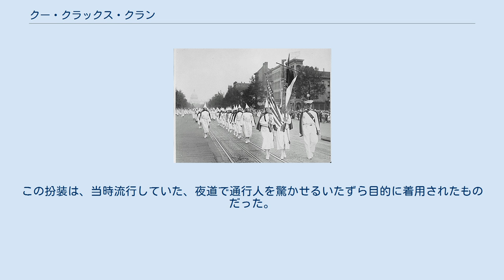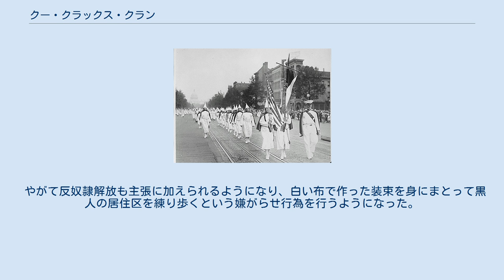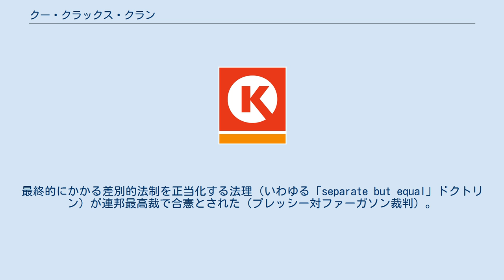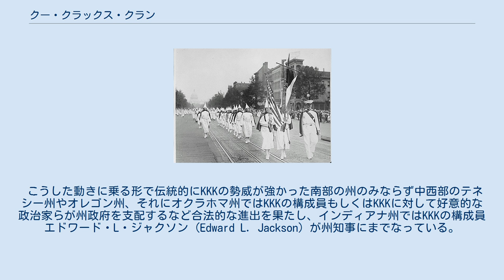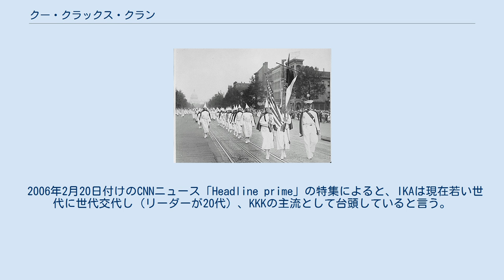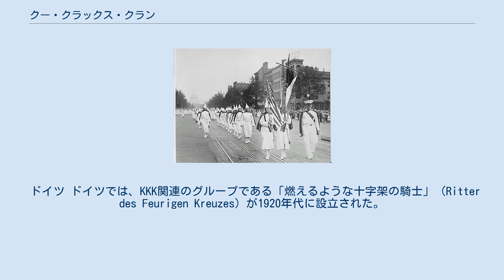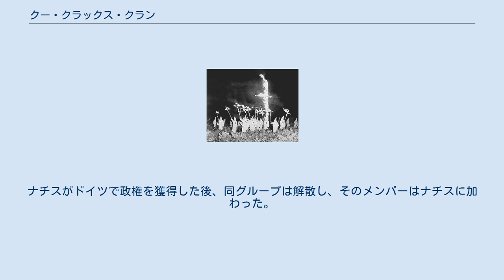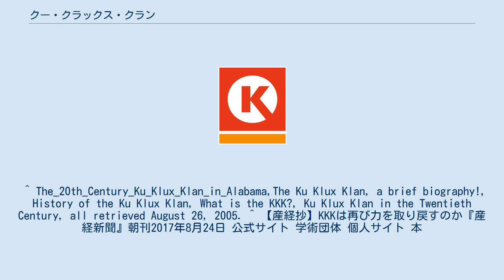クー・クラックス・クラン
クー・クラックス・クラン（英: Ku Klux Klan、略称：KKK）とは、アメリカの秘密結社、白人至上主義団体である。
 「白人至上主義団体」とされるが、正確には北方人種を至上とし（ノルディック・イデオロギーという）、主に黒人、アジア人、近年においてはヒスパニックなどの他の人種の市民権に対し異を唱え、同様に、カトリックや、同性愛者の権利運動やフェミニズムなどに対しても反対の立場を取っている。
 マニフェスト・デスティニーを掲げ、プロテスタントのアングロ・サクソン人（WASP）などの北方系の白人のみがアダムの子孫であり、唯一魂を持つ、神による選ばれし民として、他の人種から優先され隔離されるべきである、と主張する。
 名前の由来はギリシャ語の「kuklos（円環、集まりの意）」の転訛と英語の「clan（氏族、一族）」を変形させたものと言われる。
別の説として、ライフル銃の操作音が起源という説もあり、アーサー・コナン・ドイルの短編『オレンジの種五つ』で紹介され世に広まった。
団員は「クークラクサー」、もしくは「クランズマン」と呼ばれた。
 白装束で頭部全体を覆う三角白頭巾を被りつつデモ活動を行う集団として世間で認知されている。
 初期のKKKメンバーを描いた絵 「第1のKKK」は、南北戦争終結後の1865年12月24日、テネシー州プラスキにて、南部連合のネイサン・ベッドフォード・フォレストを含む6人の退役軍人によって設立されたと一般に考えられており、KKKの側もその様に喧伝する傾向にある。
しかし、実際にはこれ以前から同様の組織は存在したとされ、また活動内容も南軍の退役軍人達で作られた「交遊会」であって、最初から政治団体として結成された訳ではなかったといわれる。
19世紀のアメリカでは結社を結成することが流行し、アメリカ人の5人から8人のうち1人の割合でなんらかの結社に加入していた。
 初期のメンバーはボール紙で補強された顔を覆う三角巾と丈長のガウンを身に着けたが、色や模様は決まっておらず、相互確認のためのホイッスルを携帯した。
この扮装は、当時流行していた、夜道で通行人を驚かせるいたずら目的に着用されたものだった。
 会員が増えるにつれ、他の秘密結社と同じく神秘的な儀礼と独特な呼称を持つ位階が定められた。
結社の噂は周辺地域に広がり、1867年ごろからメンバーが急速に増えていった。
 徐々に政治活動を開始した際にも主要な目標は旧連合国（南部）に対して、合衆国政府が行っていた事実上の占領統治（リコンストラクション）への反対が中心であった。
 やがて反奴隷解放も主張に加えられるようになり、白い布で作った装束を身にまとって黒人の居住区を練り歩くという嫌がらせ行為を行うようになった。
元は軽いからかいとしての行動に過ぎなかったが、白人の復讐を恐れていた黒人達は白装束の集団に恐れをなして家の中に逃げこんでしまった。
これに味を占めた団員の一部は示威行為を度々繰り返すようになり、評判を聞きつけた南部の人種主義者達が「第1のKKK」への加盟を望む動きが生まれ、民主党最右翼の人種差別過激派として保守的な白人の支持を集め始めていく。
 それでもこの時点でのKKKには後に見られるような「反ユダヤ」などの民族主義は無く、あくまで人種主義が思想の中核であった。
その為、南部陸軍軍医総監だったサイモン・バルークらユダヤ人のメンバーも存在していた。
また最初の時点でのKKKは「黒人を懲らしめる」「躾け直す」という理屈で行動しており、必ずしも暴力行為を伴う訳ではないデモ活動などを基本としていた。
だが次第に過激化し始めた彼らは白装束で街を巡回し、彼らが独断で決めた時刻以外に外出する黒人を鞭で叩いたり、夜中に「ナイトライダー」と呼ばれる、馬に乗った団員が現れ、脅迫、暴行を加えるようになった。
更にこれに批判的な白人までもが敵として暴力を振るわれ、投票権を行使しようとした黒人が殺害される事件まで発生する。
 1867年夏、KKKはナッシュビルで開催された大会の後に著しい成長を遂げ、この大会で指導者としてフォレストが推薦され、「グランド・ウィザード（Grand Wizard、総司令。直訳では「大魔導士」）」の称号を与えられた。
1868年には団員数が55万人を超えたと言われて...